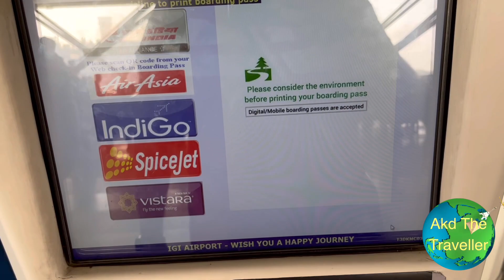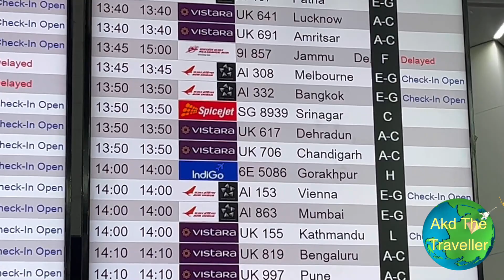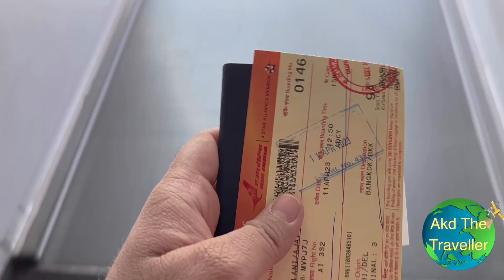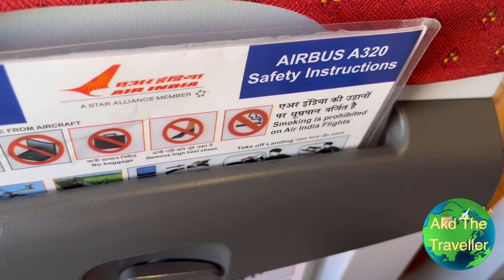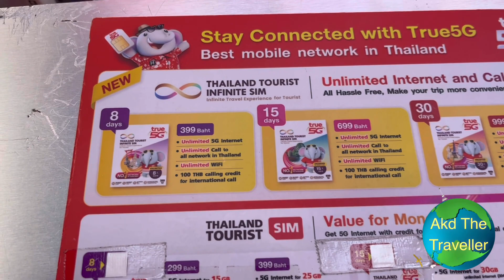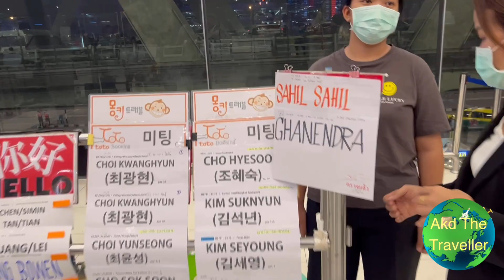Thailand, Visa On Arrival, Tourist Scams, थाईलैंड, इंडिया टू थाईलैंड, भारत से थाईलैंड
Hi friends my self Akd it’s my first video of Thailand series I hope u will enjoy

More series link